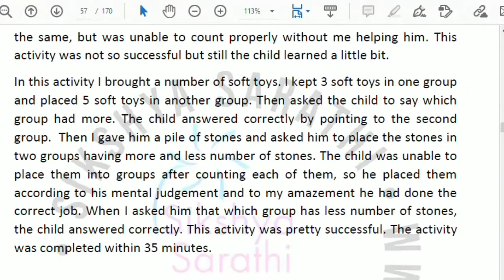Phase 2 Day 9 Activity and Report | DECE 4 Project in English | New Guidelines | IGNOU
DECE-4 Project in English
Phase 2
Day 9 Activity and Report
Written as per New Guidelines issued by IGNOU

Buy the PDF Copy of DECE-4 Full Project Report at Discounted Price from the following link,